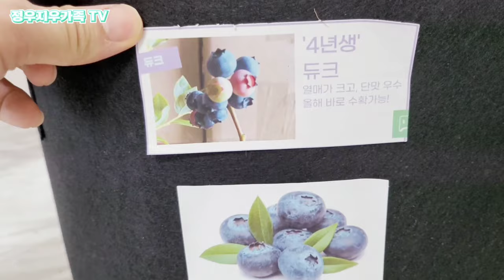[정우지우가족 TV] 집에서 키운 블루베리 수확하기🫐🫐🫐 - 가족일상 브이로그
집에서 블루베리 키우기